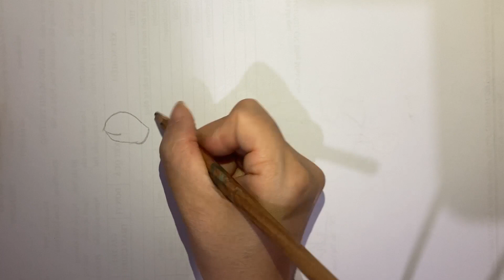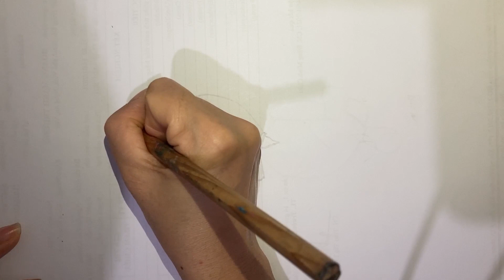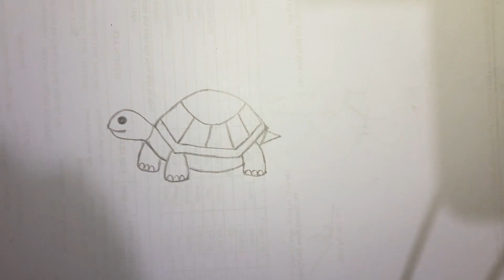Cách vẽ con rùa đơn giản | hướng dẫn vẽ con rùa bằng bút chì | Draw a turtle step by step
Cách vẽ con rùa đơn giản và dễ nhất. Hướng dẫn vẽ con rùa bằng bút chì, chi tiết nhất cho bé.

Draw a turtle step by step!